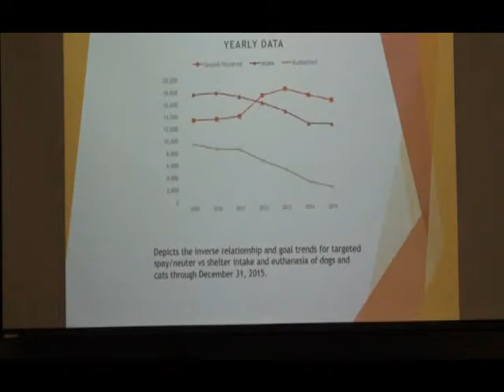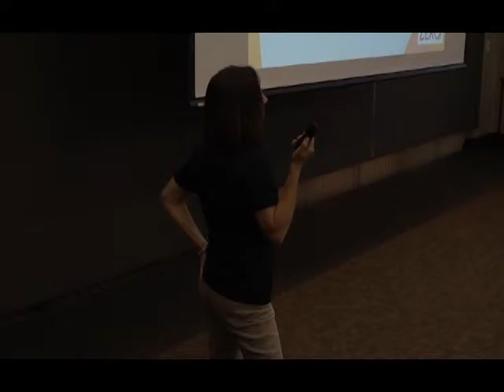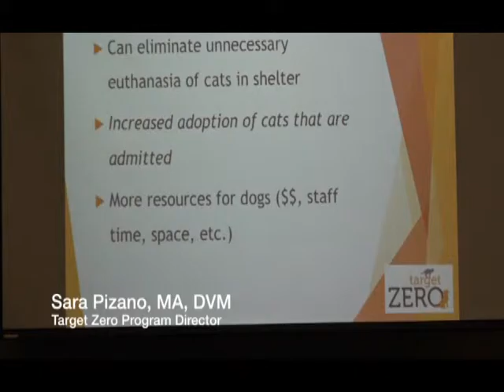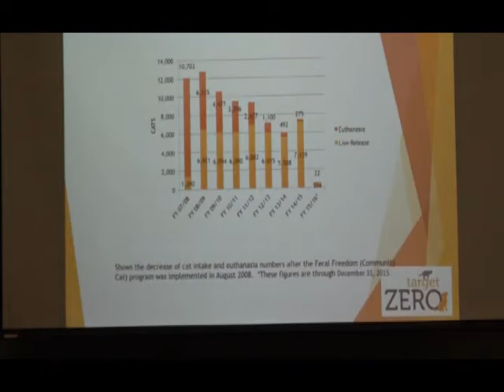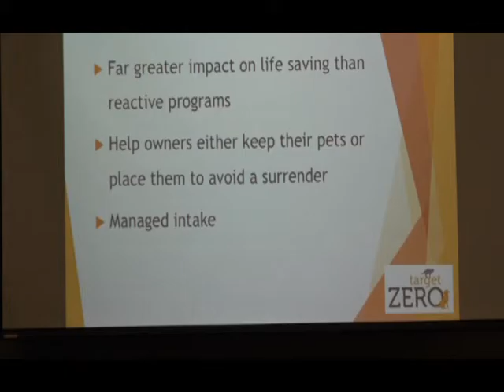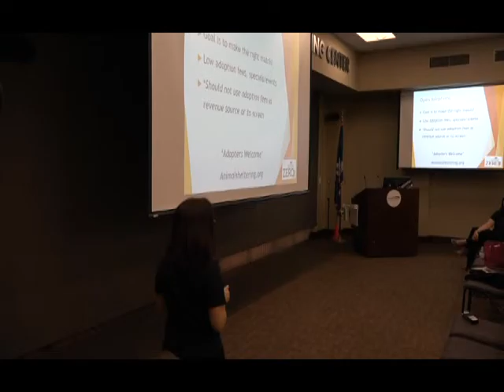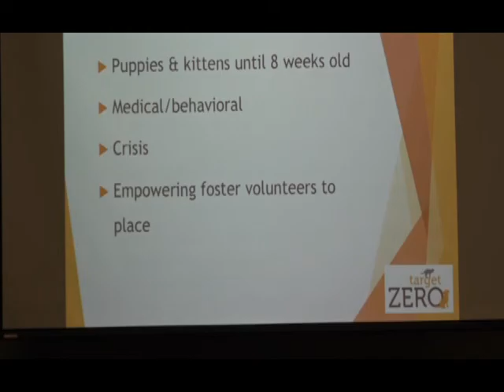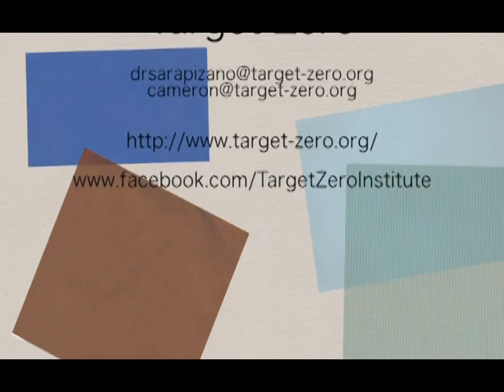No Kill Forum - 2016 March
AOC Community Media is Lafayette, Louisiana's premier media center with television channels on Cox Communications 15 and 16 (AOC 1) or LUS Fiber 3 and 4 (AOC 2).